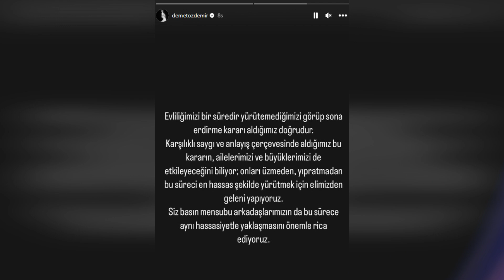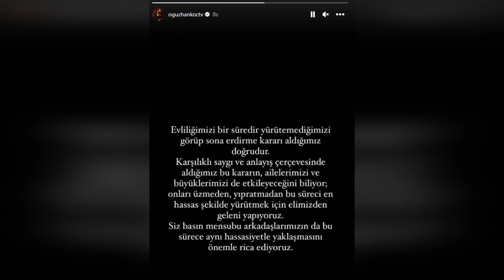Oğuzhan no pudo quedarse callado ante lo que dijo Demet... "Explica cuando llegue el momento...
Demet Özdemir y Oğuzhan Koç, que han estado en la agenda de la revista con su vida privada y hace tiempo que no se les ve juntos, Aunque le dio una segunda oportunidad a su amor, no pudo tener éxito y anunció que habían decidido terminar su matrimonio de unos ocho meses. La belleza de 31 años, quien regresó a su casa en Levent, donde vivía con el cantante de 37 años, había enviado transportistas a recoger sus pertenencias en los días previos.   Así, la pareja había puesto fin por completo a su matrimonio de 228 días. Se supo que Demet Özdemir hizo llevar sus pertenencias a su casa, las cuales guardaba cerca del plató de la serie de televisión en la que actuó.
También se informó que el famoso actor presentará su petición de divorcio a la corte en los próximos días para que la nueva película de Oğuzhan Koç no se interponga en el camino. Sabemos que esta decisión, que hemos tomado en el marco del respeto y entendimiento mutuos, también afectará a nuestras familias y mayores,  y estamos haciendo todo lo posible para llevar este proceso de la manera más sensible sin molestarlos ni desgastarlos. "